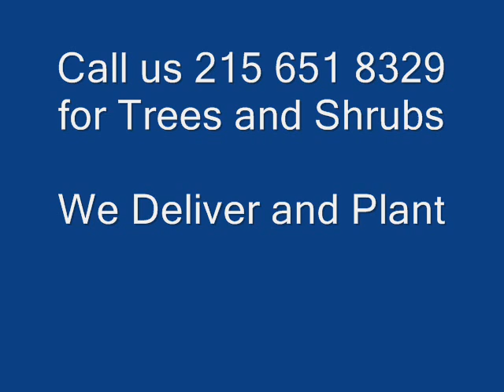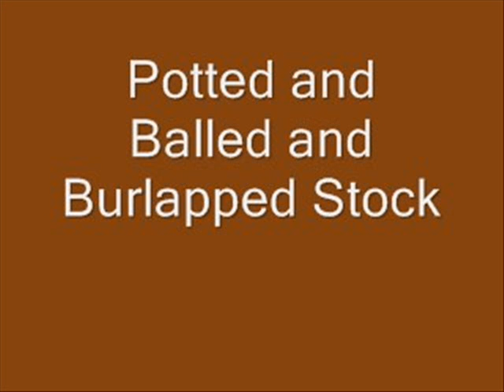Zarzas ardientes poda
Acerca de zarzas ardientes
Crecimiento zarzas ardientes Calidad
Cómo ajustar zarzas ardientes
El cuidado de zarzas ardientes

Puede localizarse en hábitats que van desde pleno sol hasta sombra total.
También les gusta una variedad de niveles de pH de arena del tipo de suelo.
A ellos les gusta crecer en los campos y por lo general se propagan cuando las personas plantan o vendiendo en línea para que la gente los compre.

Reino de las Plantas,
   Eucariotas, pluricelulares, no se mueven, los miembros hacen su propia comida.

  Phylum Magnoliophyta,
   Una clase de plantas con flores que producen semillas encerradas en un ovario (es
  parte del órgano reproductor femenino de la flor).

  Clase Magnolioapsida,
   Las plantas con flores que tiene dos hojas, o cotiledones, en el embrión (un
  organismo en sus primeras etapas de desarrollo) de la semilla.

  Celastrales orden, un orden de plantas con flores.

  Familia Celastraceae,
   De la familia de plantas con flores que tienen dos cotiledones (una hoja del embrión de
  una semilla de una planta) en la semilla.

  Género Euonymus L.,
   Es un género de plantas con flores en la familia de la vid personal, Celastrace.

  Alatus especies,
Arbusto ardiente, una planta con flores, arbustos ardientes no se pone roja, zarzas ardientes nicole, zarzas ardientes nh, zarzas ardientes new hampshire, zarzas ardientes, no rojo, ardor nombre arbusto, zarza ardiente no está creciendo, la quema de bosque nativo, zarza ardiente nana, zarza ardiente no consumida